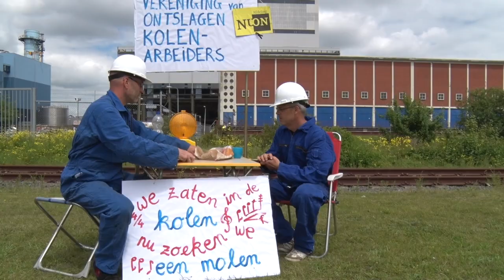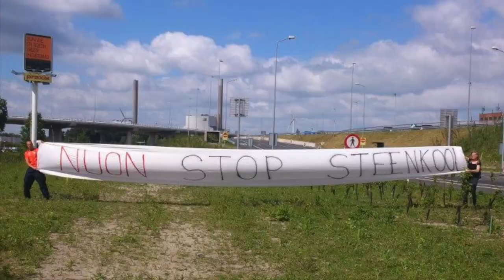Climate Games 2014 bij kolencentrale Nuon Vattenfall - Amsterdam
| English below |  14 juni 2014 - Milieuactivisten uit Nederland, Belgie en Duitsland spelen levend strageto uit protest tegen de kolenhaven in Amsterdam.
Speelgebied: in en rond de kolencentrale van NUON en de OBA kolenoverslag. Verschillende teams proberen vlaggen te plaatsen op het terrein en ludieke acties te organiseren.
NUON heeft de kolencentrale veranderd in een vesting, en een claimbrief gestuurd naar actiefonds XminY wegens het ondersteunen van de Climate Games. NUON eiste vooraf tevergeefs dat XminY die steun introk. XminY ziet de Climate Games als een legitieme vorm van burgerlijke ongehoorzaamheid. De kolencentrale van NUON is een van de weinige kolencentrales zonder geplande sluitingsdatum Een actievoerder: "Het is simpel, wil je iets aan het klimaat doen dan moeten alle kolencentrales zo snel mogelijk uit. Ook die van NUON."
'Wij Stoppen Steenkool' wijst erop dat Amsterdam -- na Rotterdam -- de tweede kolenhaven van Europa is. Nederland is de draaischijf voor de import en export van steenkool uit Rusland, Colombia en de VS naar landen als Duitsland en Engeland.

Activists from the Netherlands, Belgium and Germany protested against the coal harbor and power plant in Amsterdam, by playing Climate Games.
Game area: in and around the Nuon/Vattenfall coal powered plant in Amsterdam. Fifteen teams tried to plant flags and do actions on the energy company's compound. One participant: "It is easy. If you want to do something about climate change, all coal powered plants should be shut down as soon as possible. Including those of Nuon/Vattenfall."
Amsterdam is Europe's second coal harbor, after Rotterdam. The Netherlands is a distribution hub for the import of coal from Russia, Colombia and the US and export to countries such as Germany and England.